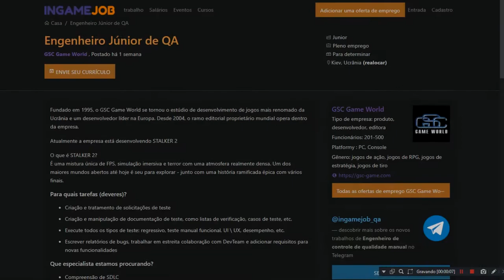📕 FALANDO DO STALKER2 / VAGA DE EMPREGO NA GSC GAME WORLD !!! [STALKER INFO.▶️09]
▬▬▬▬▬▬▬ஜ۩۞۩ஜ▬▬▬▬▬▬▬▬
░░░▒▒▒▓▓▓ DESCRIÇÃO ▓▓▓▒▒▒░░░
▬▬▬▬▬▬▬ஜ۩۞۩ஜ▬▬▬▬▬▬▬▬

SOBRE: STALKER INFO 09
Mostrando tudo que foi apresentado no evento xbox showcase no dia 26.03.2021 e também falo sobre uma vaga na empresa GSC de testador

🚨!!!AVISO!!! !!!NOTICE!!!🚨